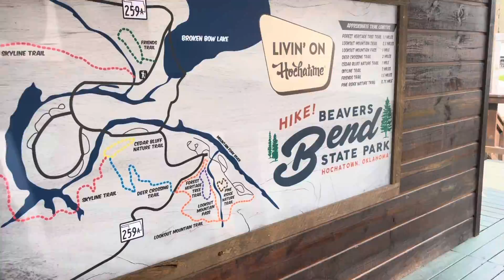Anniversary in Broken Bow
A quick video of our trip to Broken Bow. I didn’t film much but this is most of what I got.

Song by Manchester Orchestra